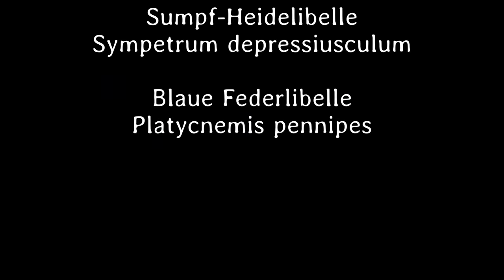Kleines ganz groß 5. Teil - Deutsch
Die Feldschnabel Schwebfliege demonstriert uns das Pollen saugen. Die Sechsfleck Widderchen präsentieren sich von der besten Seite. Der C-Falter, die Amsel, die Sumpf-Heidelibelle und die blaue Federlibelle haben ihren Auftritt.
10 Minuten zum Zuschauen und Entspannen.